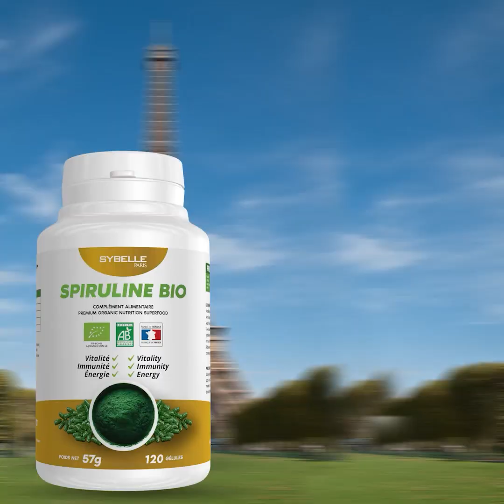ញ៉ែប៉ះសង្សារគេ!! ផឹកស៊ីពេញមួយរាត្រី ខលហៅនារីម្នាក់មកផឹកបន្ត ប៉ះចំសង្សារគេ ទាញដាវដេញកាប់រត់​ចែកជើង​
ផឹកស៊ីពេញមួយរាត្រី ខលហៅនារីម្នាក់មកផឹកបន្ត ប៉ះចំសង្សារគេ រត់​ចែ. កជើ. ងគ្នាទាំងព្រឹកព្រលឹម វេលាម៉ោង៦និង៣០នាទីព្រឹក ថ្ងៃទី៣០ ខែសីហា ឆ្នាំ២០២៣ នៅក្នុងសង្កាត់និរោធ ខណ្ឌច្បារអំពៅ រាជធានីភ្នំពេញ។